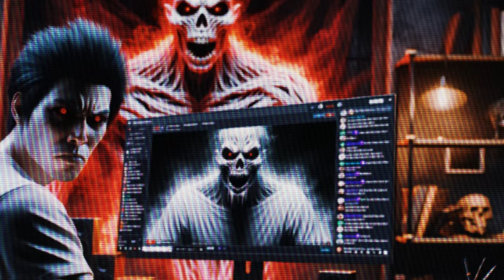EXISTE LO PARANORMAL Y LA VIDA DESPUES DE LA MUERTE OPINION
en este video respondere a esta pregunta basandome en una experiencia paranormal que tube y dare mi opinion personal sobre si existe la vida despues de la muerte y si existe el alma o no
Únete a este canal para acceder a sus beneficios: